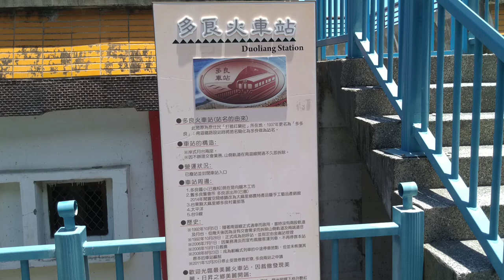台東太麻里鄉多良車站07